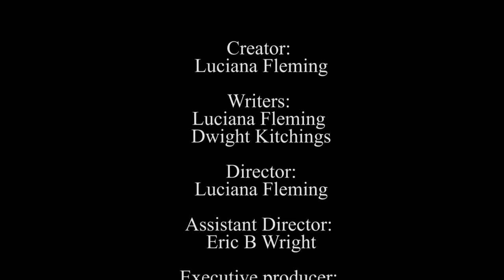Living With Lucy Lu Ep 3